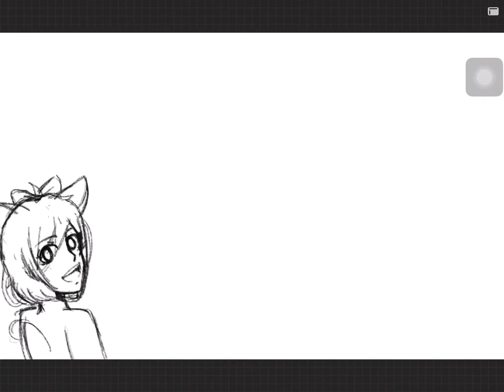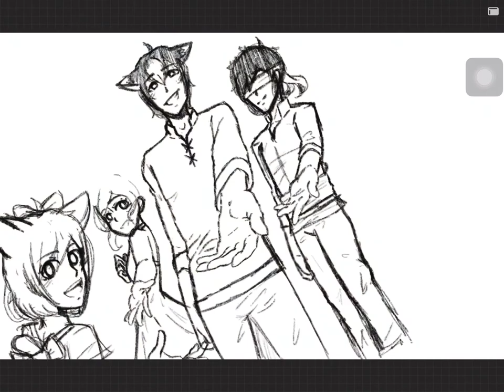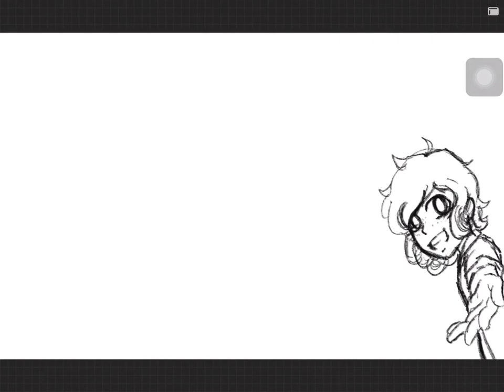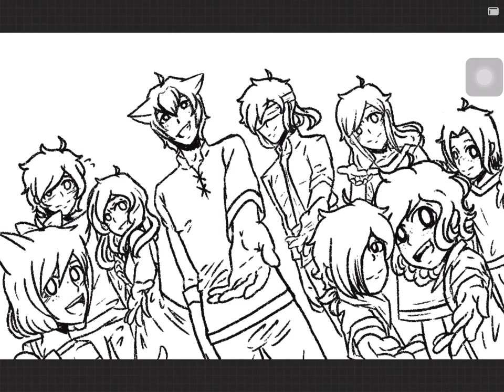Aphmau Speedpaint: The Blessed Massiah and the Tower of Ai !AU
Sorry I haven’t been updating, I have so many animation, I practicly dug a hole of work...oops...

Anyway, Enjoy!!!